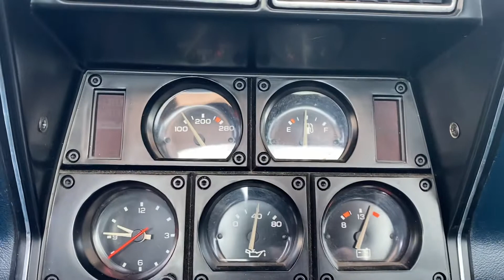1978 Chevrolet Corvette